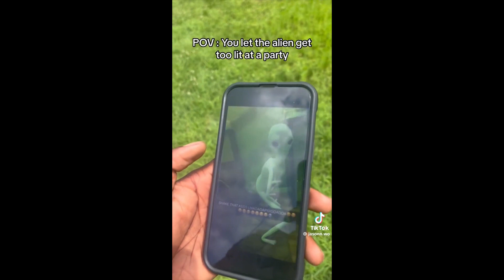Funniest Try Not To Laugh Memes #45